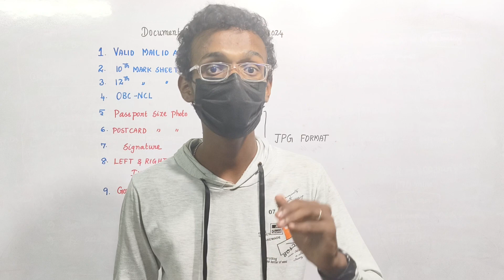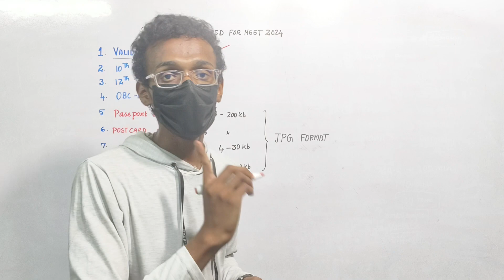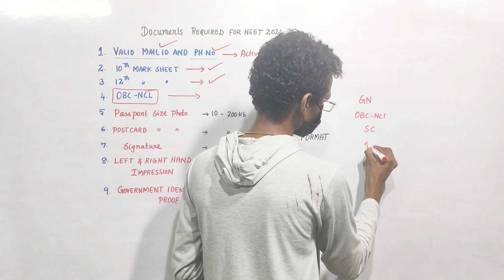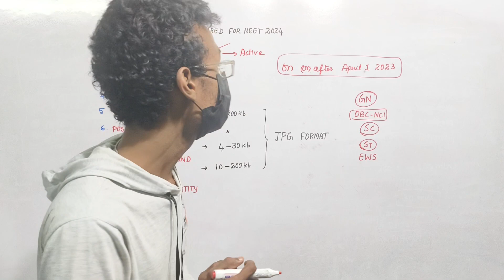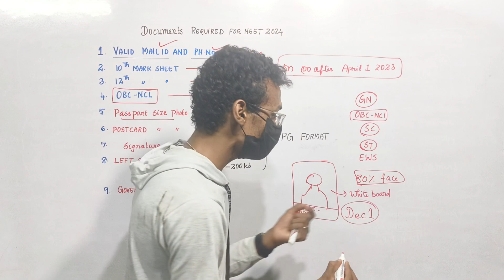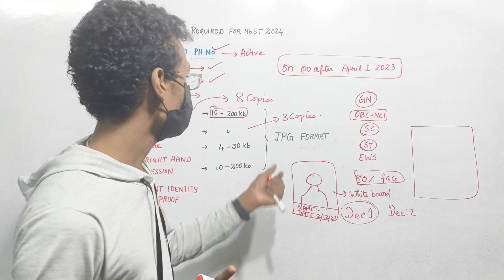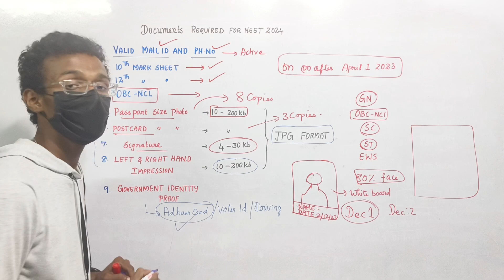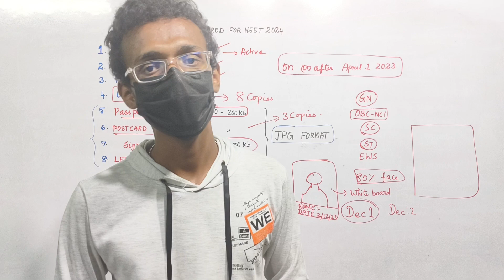Neet 2024 Application Opened Soon🙂💥|All Doubts are Cleared 🔥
11th/12th/neet/icar/cucet entrance exam short tips and tricks # ncert line by line#neet#cucet exam icar exam#sreenivas#neet toppers tricks

SREENIVAS, MOHAN